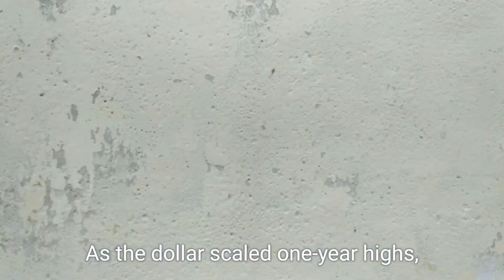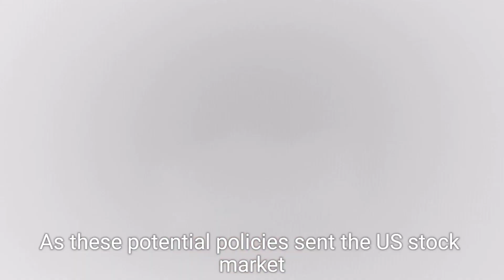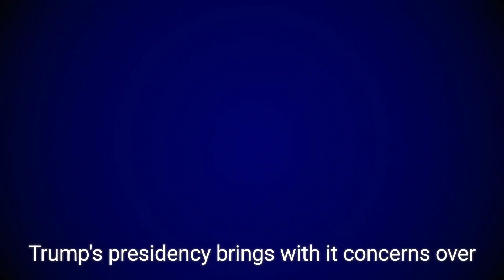Gold's Post-Trump Slump: What’s Behind the Decline in Prices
Gold, once soaring to record highs, has experienced a significant decline following Donald Trump's election victory. Prices have dropped over 8.5% in just two weeks, hitting a near two-month low. The surge of the US dollar and a booming stock market have pulled investors toward riskier assets, contributing to gold's slump. Despite this, gold’s status as a safe-haven asset remains intact, with geopolitical tensions and economic uncertainties continuing to drive demand. This video explores the factors behind the post-Trump slump in gold prices and its broader implications for global markets.